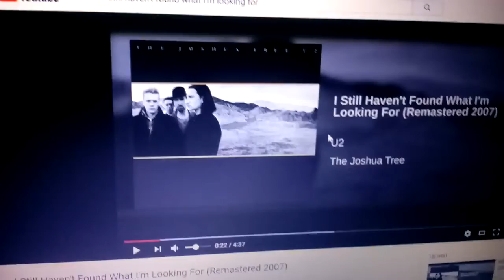MANDELA EFFECT U2 I STILL HAVEN'T FOUND WHAT I'M LOOKING FOR LYRIC CHANGE